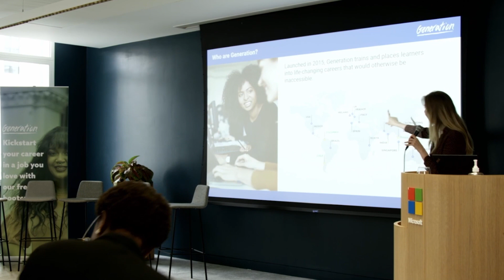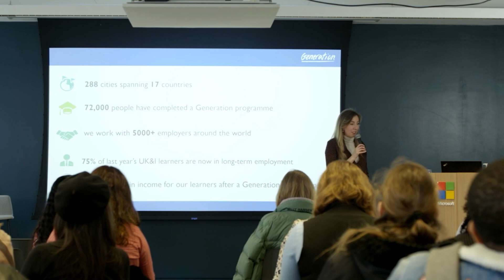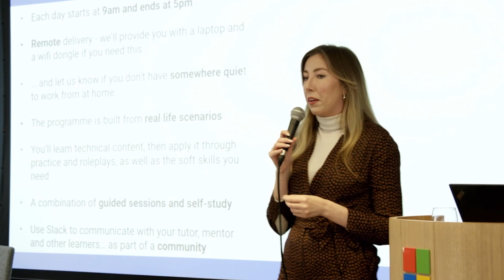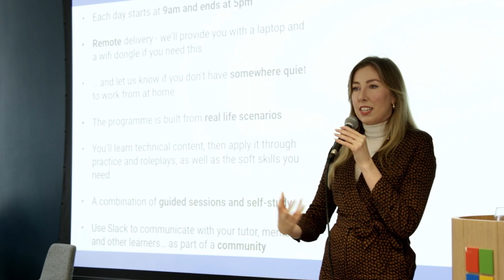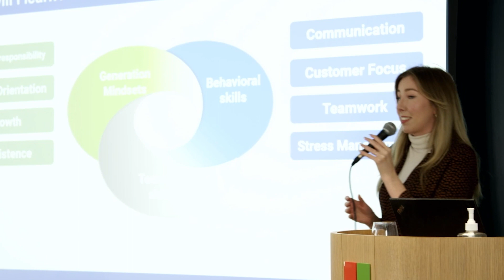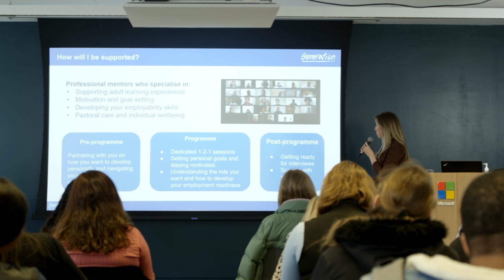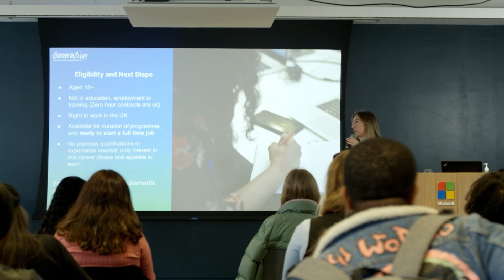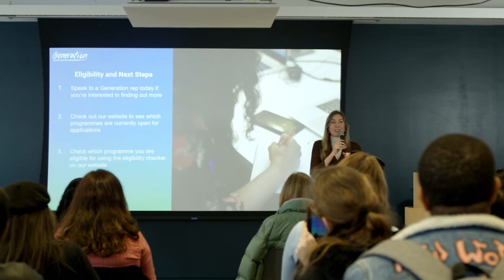Tech Bootcamps with Generation UK